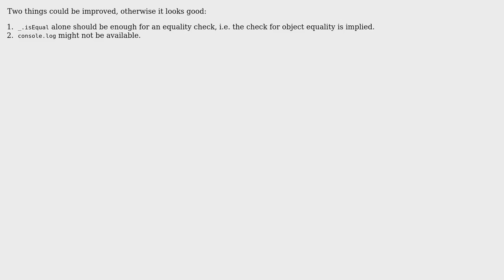Code Review: Object deep diff function using Lodash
With thanks & praise to God, and with thanks to the many people who have made this project possible! | Content (except music & images) licensed under CC BY-SA | Music | Images & others | With thanks to user toshiomagic user Jamal user ferada and the Stack Exchange Network Trademarks are property of their respective owners. You are responsible for your own actions.